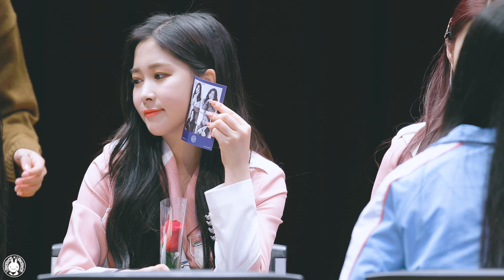[4K] 180331 우주소녀 다영 직캠 '팬사인회' WJSN(DAYOUNG) Fancam @Dream Your Dream 팬사인회 CTS아트홀 By 벤뎅이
"재업 금지!! 재가공 금지!!
180331 우주소녀 다영 직캠 '팬사인회' WJSN(DAYOUNG) Fancam @Dream Your Dream 팬사인회 CTS아트홀 By 벤뎅이